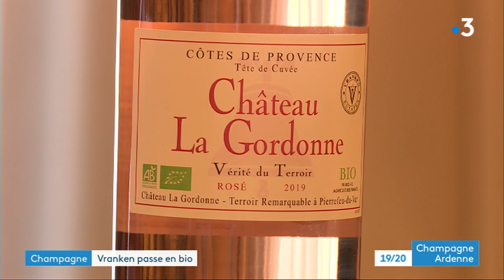Dans la Marne, le groupe Vranken Pommery s'engage dans le Bio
C'est un investissement lourd et exigeant, 175 hectares sur les 285 gérés par le groupe sont entrés en conversion depuis la vendange 2020.